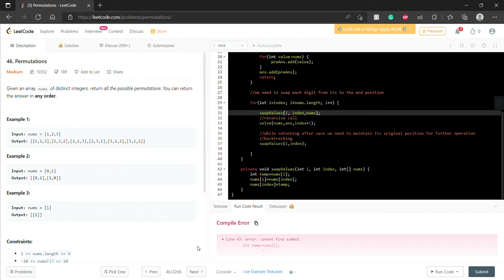Leetcode 46 - Permutations (Recursion + Backtracking)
The problem tells us about the Permutations of an array.

Approach:
1. Consider the first element and swap it from its position to the upcoming ones
2. while swapping we would call the same function recursively while incrementing the index which makes us the go-ahead
3. Once the index is equal to the length of an array we are storing such permutation and return from there